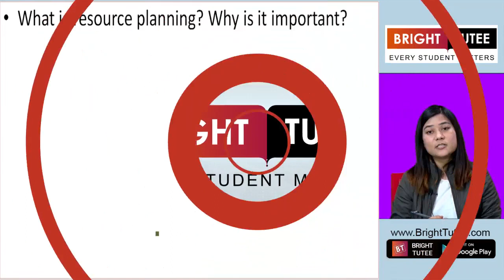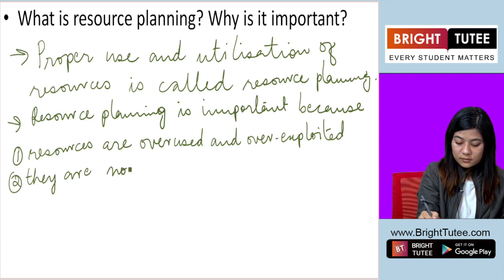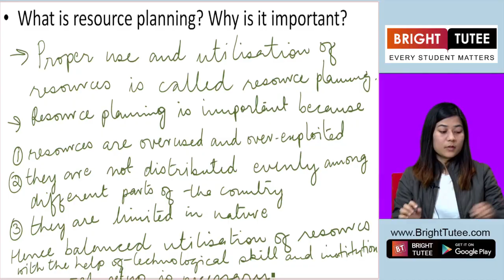1 5 Topic– 1 Land Resources Part 5